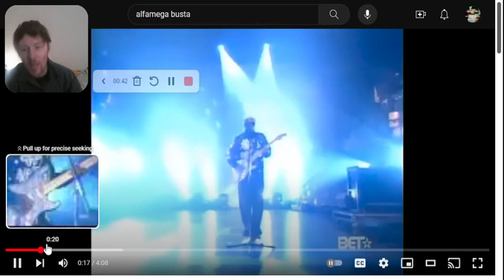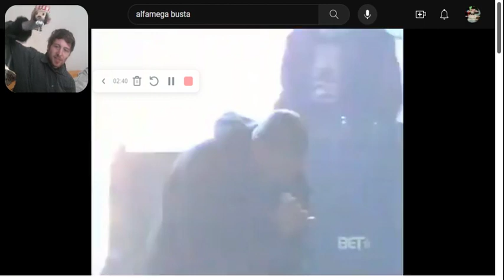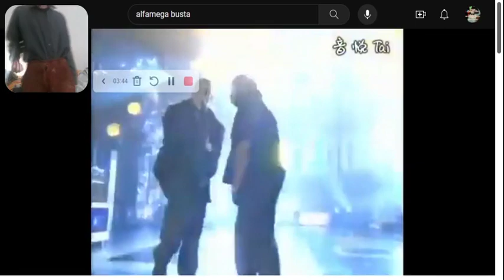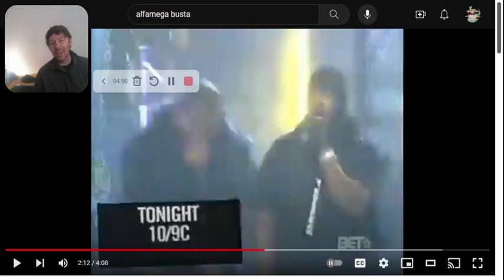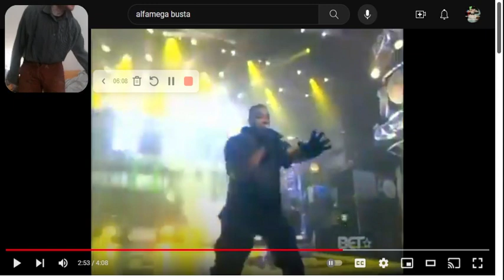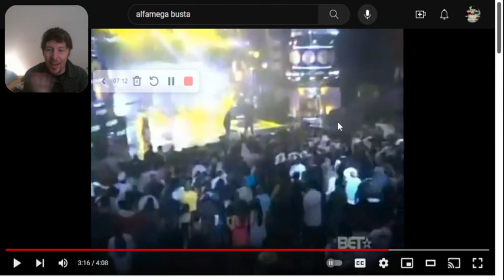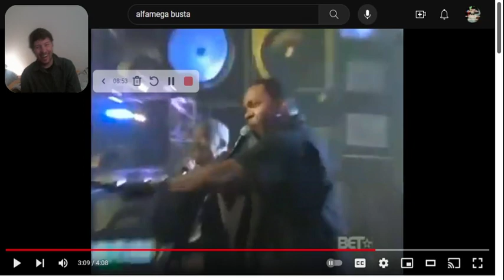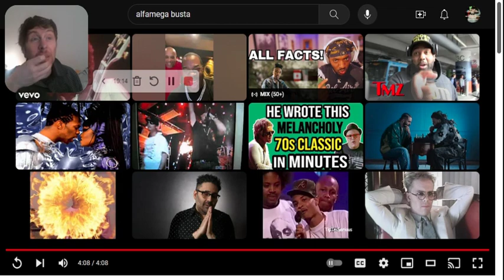DUKE REACTS to BUSTA RHYMES - Hurt (FT. WYCLEF JEAN!)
Live from the BET AWARDS 2011, this is Busta Rhymes and Alfamega featuring a guitar intro from the legend Wyclef Jean. T.I. was on this song too originally but he was in jail at the time.